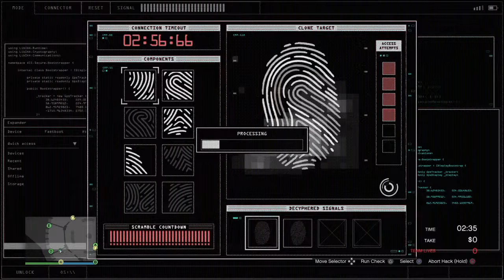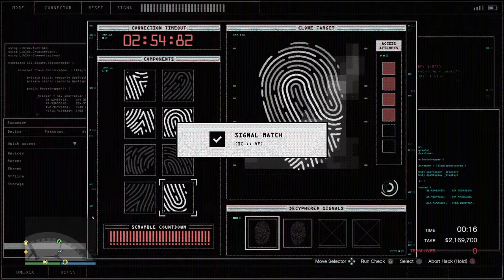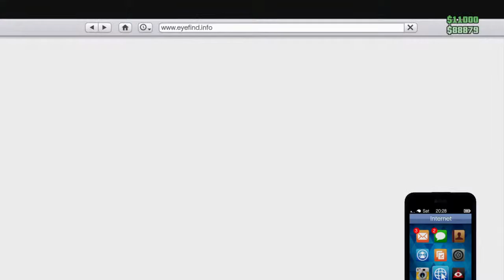The Come Up (Kang & Jamal)